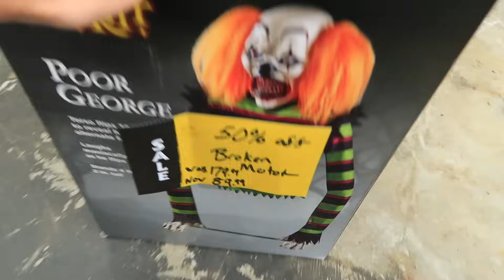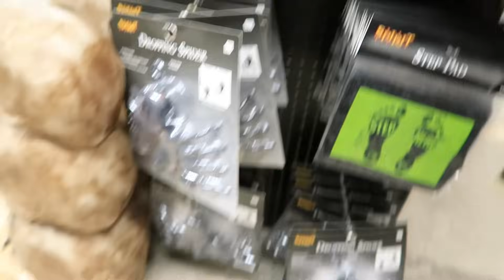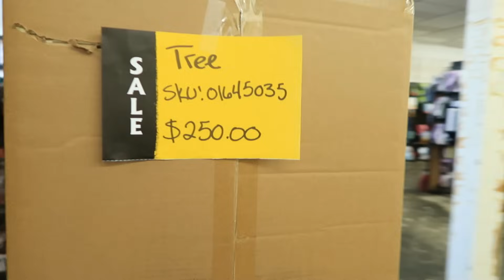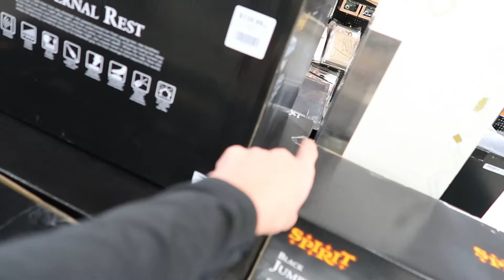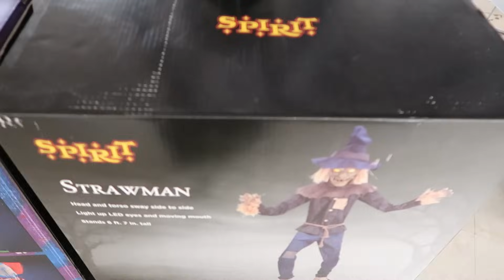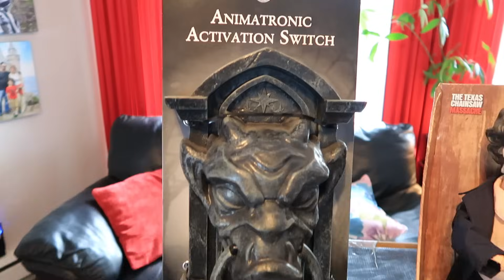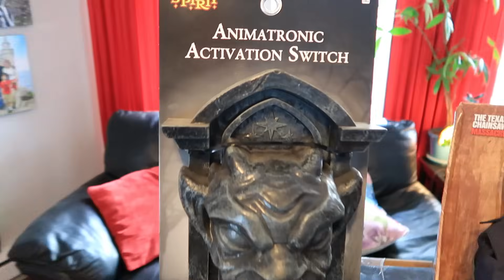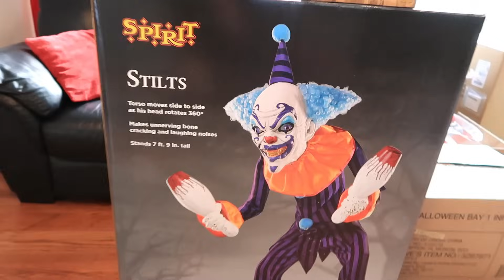Spirit Halloween 2023 50% Off Sale Walkthrough + Haul | November 1st - Spirit Halloween 2023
This is my Spirit Halloween 2023 50% off sale (November 1st) store walkthrough and haul! 🎃

👽GMHaunts Intro Theme Created by the amazing: @Dead By Dawn